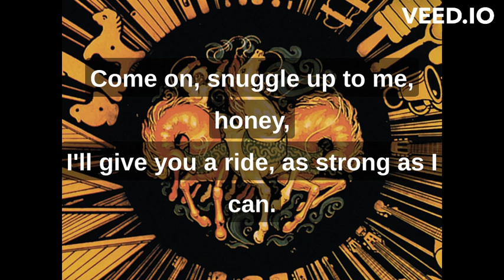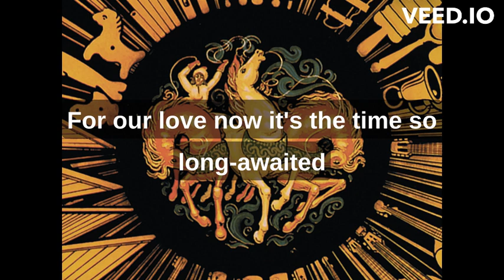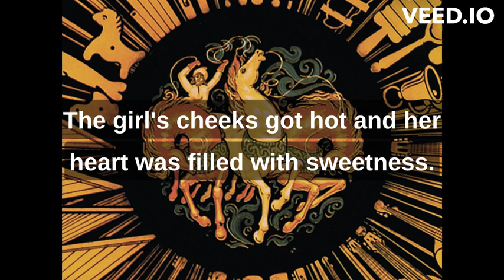Евгений Южин и двойной дуэт Ma Gr Ig Al Под дугой колокольчик поёт